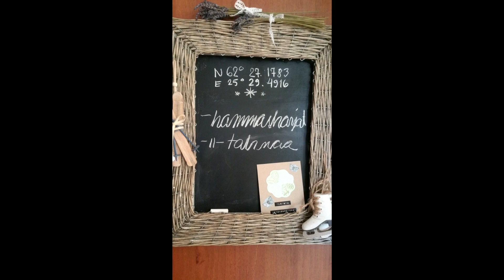Talo esittely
Talo myynnissä, pieni video kohtesta
kysy lisää jos kiinnostuit.